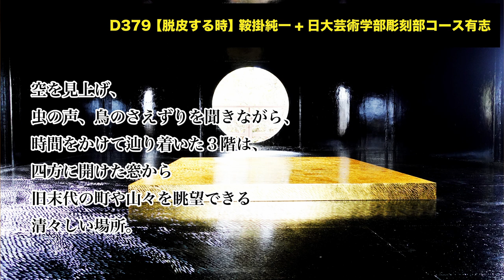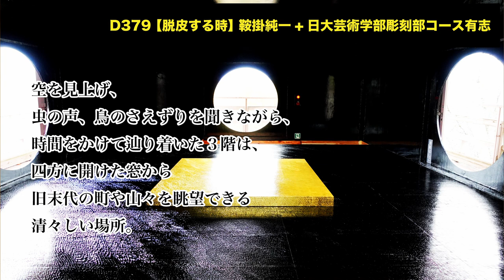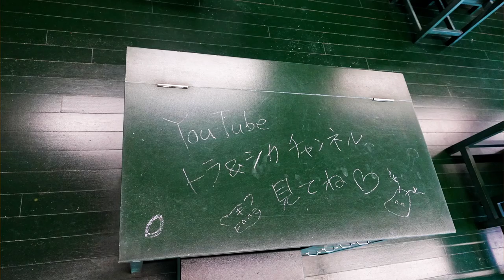まつだい農舞台フィールドミュージアムの現代アート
大地の芸術祭で知られる新潟県十日町市は、町全体が現代アートの宝庫。越後妻有（えちごつまり）の「まつだい農舞台」には草間彌生さんのオブジェや、全てが黒板の素材でできている教室、松代城の金の茶室など、ワクワクが止まらないアートがたくさん！

大きな水玉模様のカラフルなフラワー。
自転車を漕ぐと自転車が回るアート。
壁、机、地球儀など、どこにでもチョークで落書きできる教室。
一度入ると出口がわからなくなるトイレ。
謎のカエル集団、ゲロンパたち。
3mの巨大な色鉛筆アート。
白と黒の異次元視覚体験。
金の茶室。
黒と金の天守閣。

まつだい農舞台に足を踏み入れたら、そこは非日常の世界。
１日じゃたりないぐらいのたくさんの現代アートが待っているよ。
あなたもきっと楽しめるはず。
是非行ってみてね！

00:00　ジングルオープニング
00:06　まつだい農舞台とは
00:37　まつだい雪国農耕文化村センターとシャトルバス
02:06　松代城　1階　「憧れの眺望」エステル・ストッカー　作品
02:52　松代城　2階　金の茶室
04:31　松代城　3階　「脱皮する時」鞍掛純一＋日本大学芸術学部彫刻コース有志　作品
06:37　農舞台センターの不思議なトイレ
07:39　棚田のアート
07:55　黒板の教室
09:26　自転車を漕ぐと自転車が回るアート
10:07　ゲロンパくん
10:24　ティファニー色のカフェ
10:59　【花咲ける妻有】草間彌生　作品
11:16　新潟弁がわからん
11:57　農舞台まとめ

★★★　トラさんとシカさんのおすすめの動画　★★★

#12 奥入瀬渓流ホテル後編 オープンバスツアーで紅葉狩り！大迫力の渓流と滝を鑑賞しながらもカメラ撮影に四苦八苦するトラさん。シカさんは朝から大量の朝食をほおばり、露天風呂を満喫。星野リゾート最高！

#11 星野リゾート奥入瀬渓流ホテルに宿泊しちゃった！紅葉のトンネルに大興奮のトラさんと、いろんなアクティビティに大はしゃぎのシカさん。夕食のビュッフェに舌鼓を打った後は！？奥入瀬渓流ホテル前編。

#10 イケメン官能絵巻 国上寺！ 新潟県で最も古いお寺である国上寺がBL系の絵を扉に描いて教育委員会はご立腹。上杉謙信と源頼朝が混浴し、弁慶と酒天童子が龍の背中で大はしゃぎ！一見の価値あり。

#09 波打つ大雲海！六日町展望台から見た夜明けの雲海のタイムラプスと雲海を見るための条件などをご紹介します。雲海ハンターのトラさんとシカさんがオススメする穴場の絶景雲海ポイントです！

#05 黄金の湯最高！ところでここはバリですか？アジアンテイストなお部屋がある、心に咲く花 古久家さんは明治創業の歴史ある老舗の温泉旅館だということを帰ってから知ったトラさんとシカさん。伊香保編その４

#03 昭和の全てがここにある。ブリキ、超合金、ロボコン、モンチッチ、レコード、プラモデル、駄菓子・・・古き良き昭和と平成の時代を懐かしむ伊香保おもちゃと人形自動車博物館（前編） 伊香保編その２